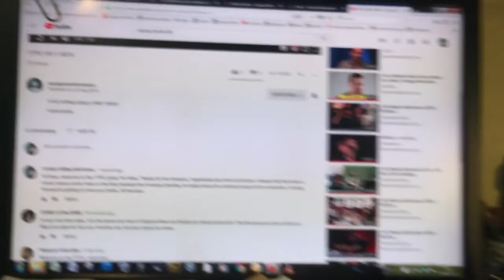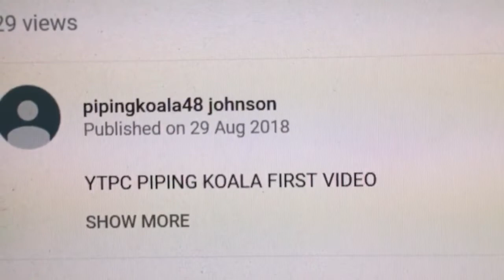Shout out for Brian pipingkoala48 johnson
Sorry about the feedback at the end